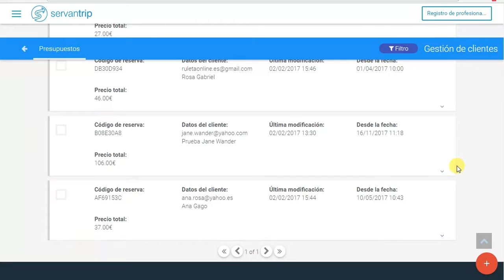27 Cómo Convertir un Borrador a un Presupuesto Agente